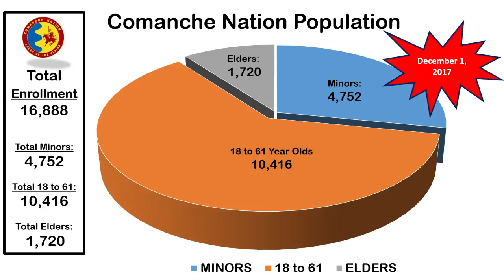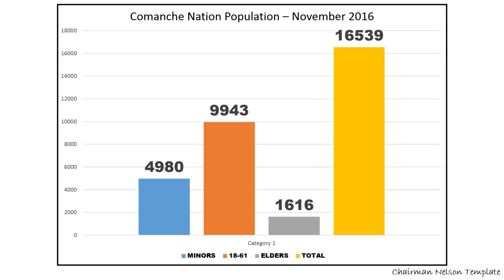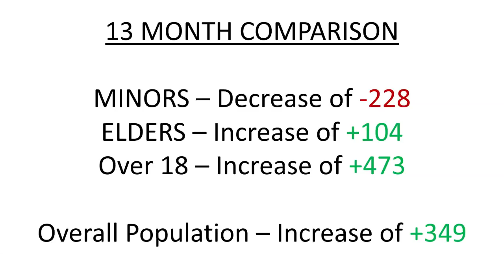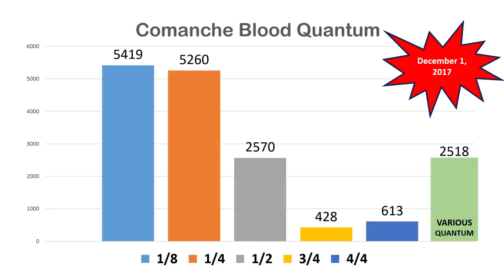CBC Monthly Meeting December 2017